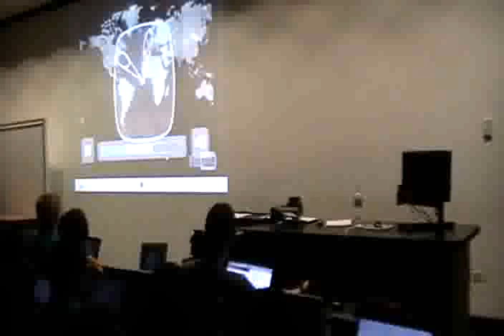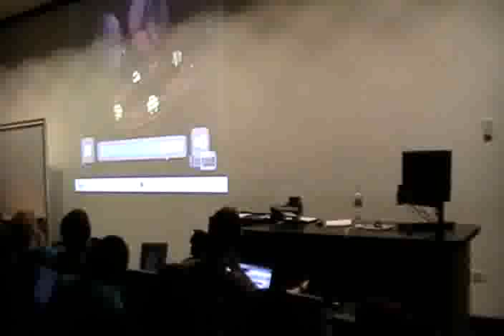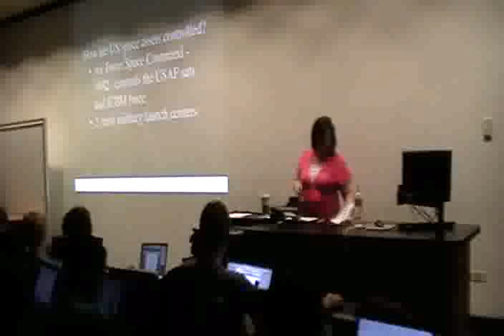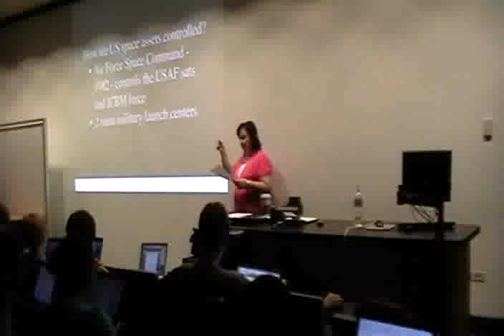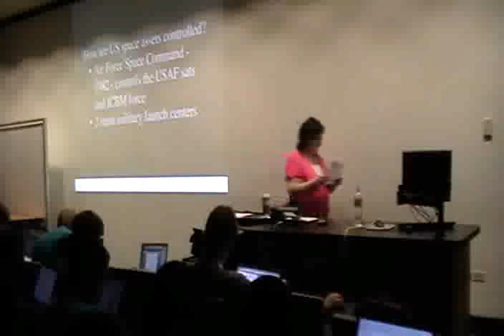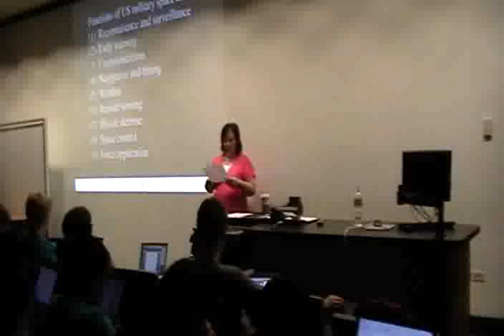Space Militarization pt 02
Tara Tate (Glenbrook South HS and UNT) lectures on the history of Space Militarization. This lecture is at the core of the topic and will be one of the most important deabtes this year. This lecture is a must watch.